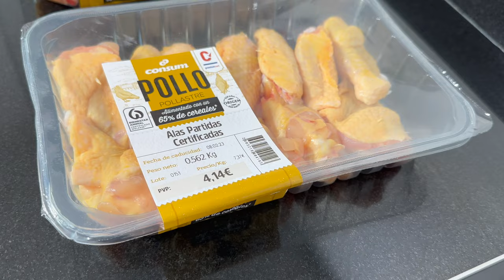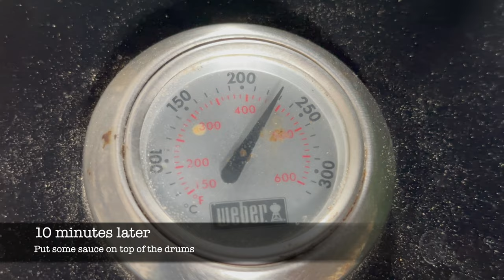Chicken wings on a Weber kettle charcoal grill with a vortex | Weber Master-Touch